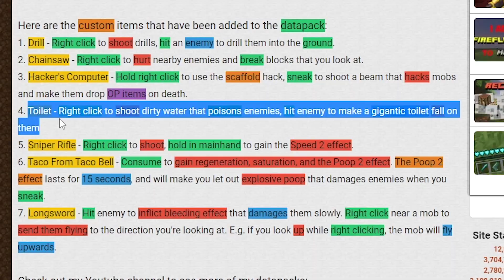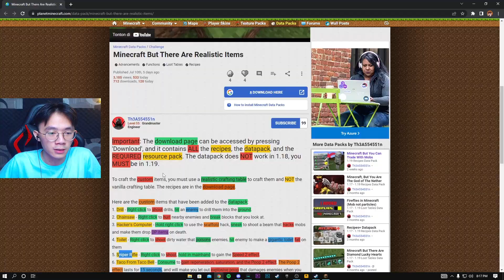Minecraft Tapi Ada Item Realistis..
Minecraft But There Are Realistic Items